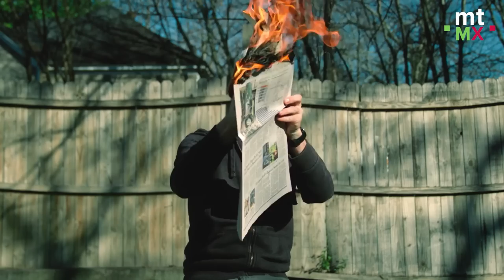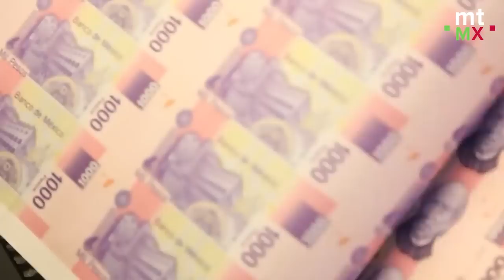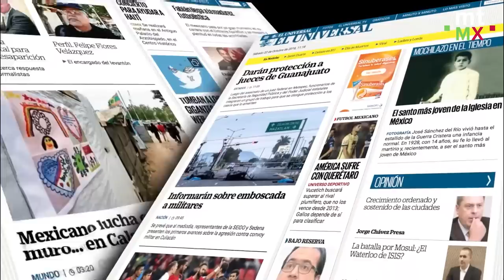¿Qué FAMILIAS están DETRÁS de los MEDIOS de comunicación en México? │Mientras tanto en México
Los medios de comunicación más influyentes del país se encuentran en manos de once familias, quienes controlan la información del acontecer nacional y reciben millones de pesos en publicidad oficial.